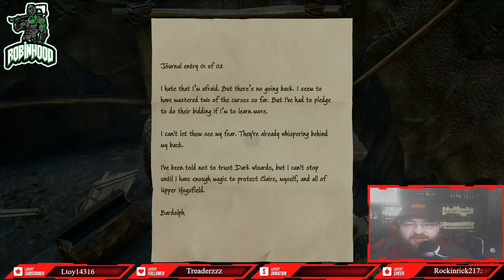Hogwarts stream continuing from last stream